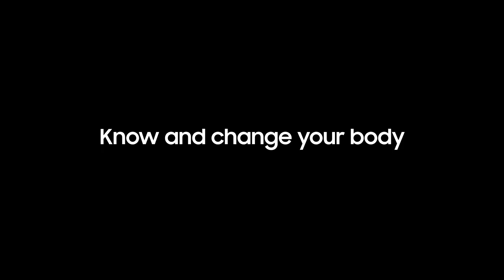Official Video | Know and change your body | Galaxy Watch4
Welcome to Tech In Assam , your number one source for all technology and smartphone news. We're dedicated to giving you the very best gadget news focus on smartphone, wearable, television, PC and other gadgets.